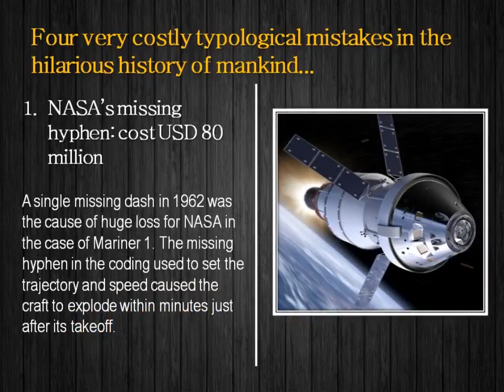Just a Dot Could Change your History | Dexlab Analytics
Here are a few typographical fails in the hilarious history of humankind, turns out data can be frisky if not your type!